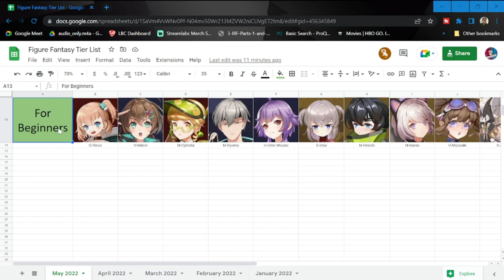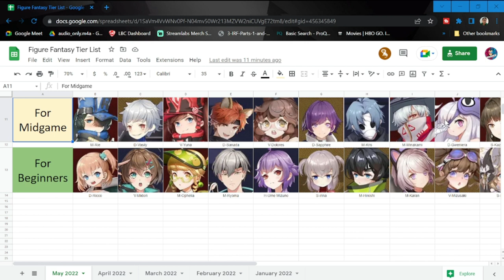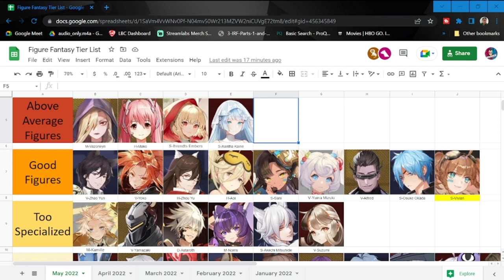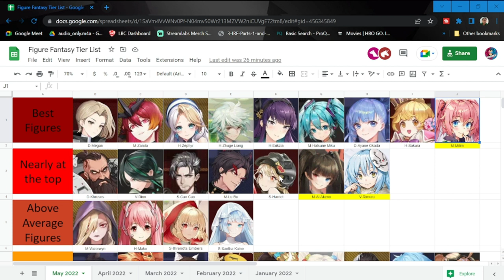[Figure Fantasy] May 2022 Tier List | Global Server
Episode 506: May 2022 Tier List | Global Server